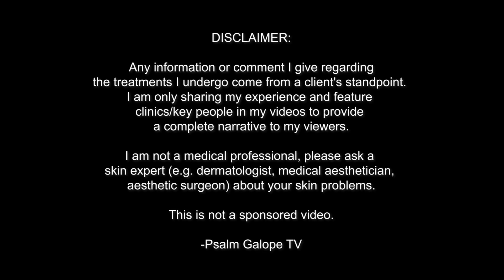HOW TO GET RID OF YOUR ACNE SCARS (By Mr. Psalm Galope) 2021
This video is owned by Mr. Psalm Galope where Envi Skin, Beauty and Wellness Center seek the permission of Mr. Galope to use his video vlog and be reposted on my channel.

No sponsorship or exdeal were discussed or given for the use of all his videos. We are proud to say that he was more than willing for us to use his video vlogs to provide more information about the treatments, techniques and programs that Envi Skin, Beauty and Wellness Center offers.

To Mr. Psalm Galope, thank you very much for the trust and your continued support with Envi.

So let us all watch the Skin-Kinis Journey of Mr. Psalm Galope with Envi Skin, Beauty and Wellness Center as we continue to improve his skin to achieve his goal.

Mr. Psalm Rodriguez Galope has been a paying client of ENVI since July 6, 2021 (This includes the number of months under ECQ, GCQ, Alert level 4 and 3, where clinic is closed and do not provide service to any client including Mr. Galope).

 He personally witnessed and experienced our dedication towards results, customer service & value for money.
We thank him for believing in the process, trusting us, the undying support and compliments that he has given us on his YouTube Channel, even promoting us with no expectations or obligations from Envi Skin , Beauty & Wellness Center and its Management.
His skin kinis Journey is also our journey. We are very much inspired by his tenacity and dedication to better himself, and because of his trust and confidence, we are now seeing the results of our treatments and giving him back the confidence he deserves to face his future and fulfill his dreams.
Below are the issues we needed to address for his "Skin kinis Journey program", following a strict step by step process of treatment to address specific issues on a specific time. (we design programs for clients base on their day to day routine so not to hinder their lifestyle and work schedule)

* Acne / Pimple
* Oily Skin
* Whiteheads & black heads
* Enlarge Pores
* Spider Veins on his Nose
* Loose skin on both cheeks
* Laser Grid marks turn scars from previous laser treatment
* Acne Scars
* Skin Pigmentation
* Excessive oiliness of hair scalp
* Discoloration of skin or Uneven skin tone (temple & under eye )
* Deep Scars from chicken pox
* Warts and skin tags
* Detoxification of his liver to improve skin condition, control oiliness and stop the pimple causing bacteria.
* Eyebrow threading
* Double Chin
* Sagging Jawline
* Strict DIET monitoring with take home "Food Monitoring Form" with a day to day update for 2 weeks.

We our sharing his YouTube episode with a title "Vampire Facial For Severe Acne Scars Before and After Philippines | Envi Beauty" to take a look back on what we had to work with from the beginning  and see for yourself the undeniable results that is well documented on his YouTube channel in just a few short months with ENVI. 😍😇